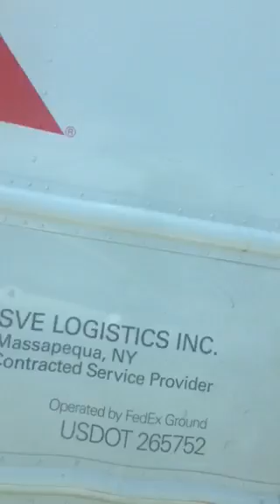Fedex Driver on cell phone 05 28 2023 Rt. 107 Hicksville Unsafe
May 28th 2023 at 1:59 PM. Was wondering why he was driving badly so I looked and saw he was on his cell phone.  The video starts at the end of Wantagh Ave and ends when he turned into Bethpage Business Park across from Courtney Lane.